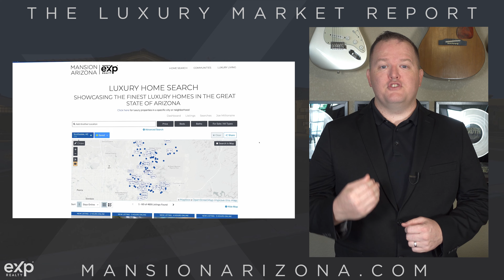Southeast Valley Luxury Market Report | August 2022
Welcome to the August Luxury Market report brought to you by Mansionarizona.com. I’m your Luxury Real Estate Professional, Jeremy Poehls, and in this episode, we are going to take a look at the Luxury Real Estate Market in Chandler and Gilbert, Arizona.

Southeast Valley
-The Southeast Valley single-family luxury market is a Seller's Market with a 30% Sales Ratio.
-Homes sold for a median of 99.42% of the list price in July 2022.
-The Luxury Benchmark Price remains at $820,000 Dollars
-Total Inventory was 277
-Total Sales were 83
-The price band with the most sales was 900-950,000 dollars with 12 homes sold
-The price band with the most inventory was 950-1 Million dollars with 36 homes available.
-Median Sales price was $979,000 up from $953,000 last year, a 3% increase
-Total inventory is up 88% compared to last year
-Total sales were down 3%
-Days on Market were 30 days compared to 20 last July

This report shows very little change compared to last month...affirming that the market is beginning to normalize.  If you want to see if this trend continues and see the awesome Luxury Home Tours we have lined up, make sure you subscribe to the channel and select the bell icon, so you're notified when a new video is released.

Now for some insights on the greater luxury market from our partners at the Institute for Luxury Home Marketing.

Jeremy Poehls - Realtor®
Certified Luxury Home Marketing Specialist
MansionArizona.com brokered by eXp Realty